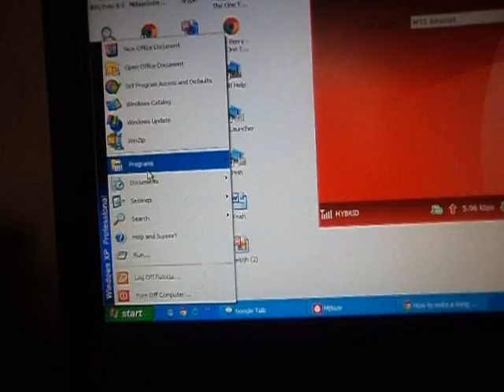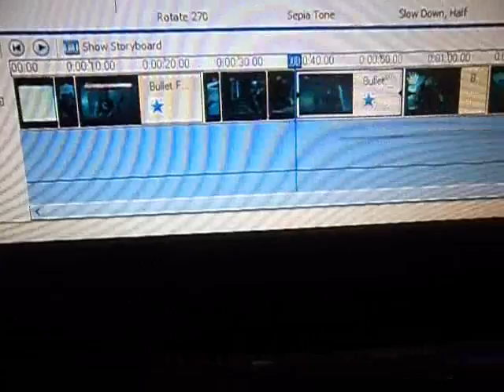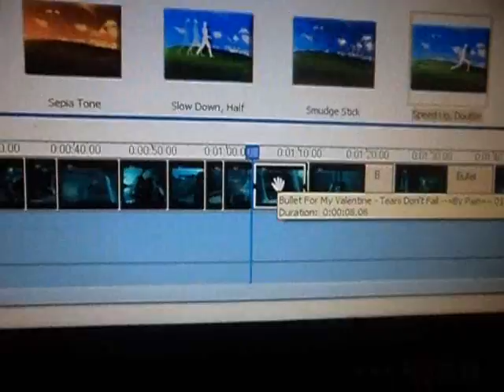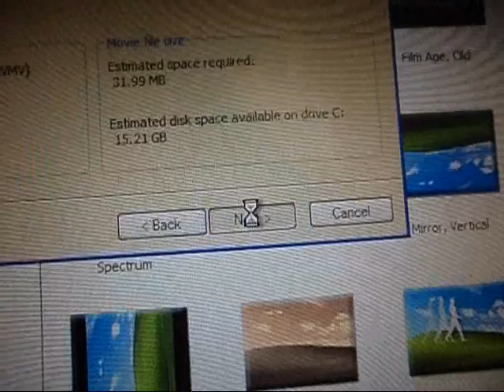How to chipmunk a video on Movie Maker?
Ok the video quality is really bad.Songs used- Wannabe and Vannila twilight.